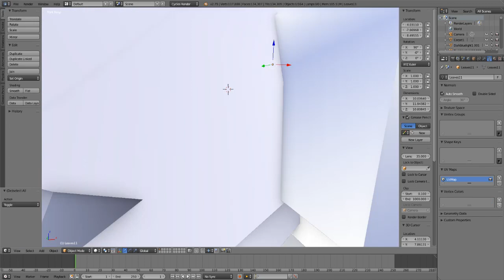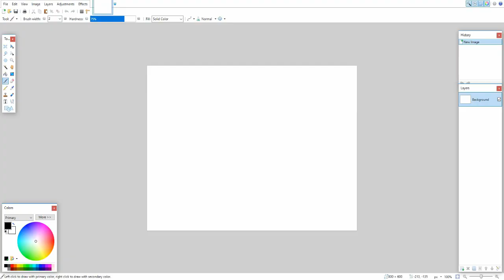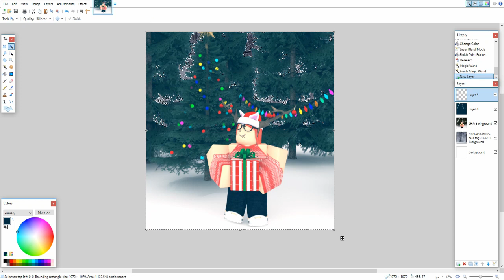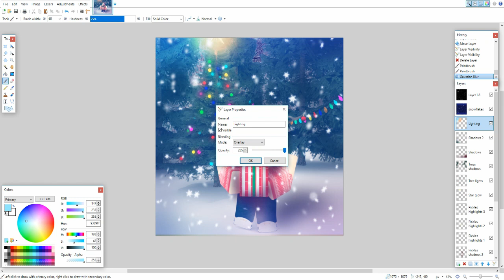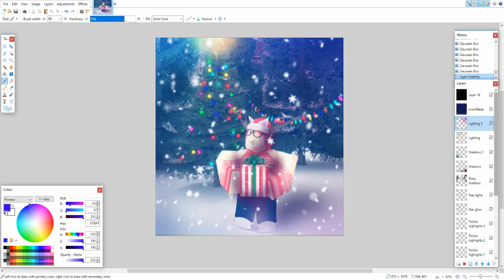2018 CHRISTMAS GFX || Pickles' Edits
🌼 🌼𝓡𝓔𝓐𝓓 𝓑𝓔𝓛𝓞𝓦 𝓕𝓞𝓡 𝓘𝓜𝓟𝓞𝓡𝓣𝓐𝓝𝓣 𝓘𝓝𝓕𝓞🌼 🌼

Hi guys!! Today I'm doing a Christmas GFX that is probably LOOONNNGG overdue! It's only about 8 days til Christmas when I posted this video which is so crazy! Let me know down in the comments if you liked this GFX and if you have any other GFX ideas I should do! :D

It takes only a couple seconds and helps my channel out a lot!
𝐖𝐡𝐚𝐭 𝐝𝐨 𝐲𝐨𝐮 𝐮𝐬𝐞 𝐭𝐨 𝐫𝐞𝐜𝐨𝐫𝐝? I use OBS and ISpring Cam
𝐖𝐡𝐚𝐭 𝐝𝐨 𝐲𝐨𝐮 𝐮𝐬𝐞 𝐭𝐨 𝐞𝐝𝐢𝐭? I use Lightworks
𝐂𝐚𝐧 𝐲𝐨𝐮 𝐟𝐫𝐢𝐞𝐧𝐝 𝐦𝐞? I can't, sadly. :c I have too many friend requests.
𝐂𝐚𝐧 𝐲𝐨𝐮 𝐦𝐚𝐤𝐞 𝐦𝐞 𝐚 𝐆𝐅𝐗? Please check on my Roblox group if the application center is open. If it is, then yes. If it isn't, then no.
𝐇𝐨𝐰 𝐜𝐚𝐧 𝐈 𝐦𝐚𝐤𝐞 𝐚 𝐆𝐅𝐗? If you look on my channel, I have 2 GFX tutorials! :D